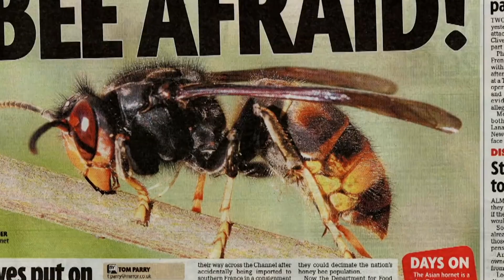The John Wick of Hornets - The Deadliest Insect on the Planet!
Looking for a thrilling and informative video about the infamous "John Wick of Hornets?" Look no further! In this video, we dive into the fascinating world of the Asian Giant Hornet, a predator with a reputation for being one of the deadliest insects on the planet.

 in this video, we're taking a deep dive into the world of the deadliest insect on the planet - the Asian Giant Hornet, aka the "John Wick of Hornets"! These bad boys have a memory like an elephant and can recognize and remember faces, holding grudges for days, or even weeks. Don't mess with them, or they'll be buzzing around you, waiting for the perfect moment to strike! Get ready to explore the fascinating world of these ruthless killers and uncover the secrets of their incredible memory. If you thought John Wick was a force to be reckoned with, just wait until you meet these deadly assassins! Buckle up and join us on this wild ride!